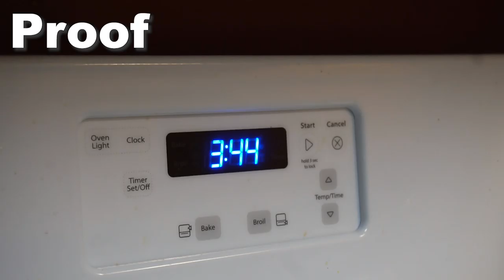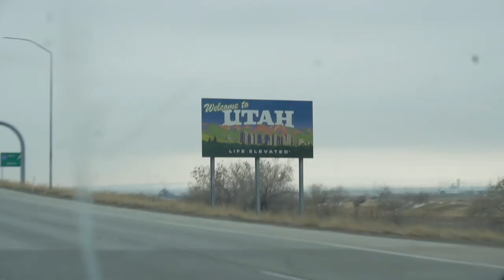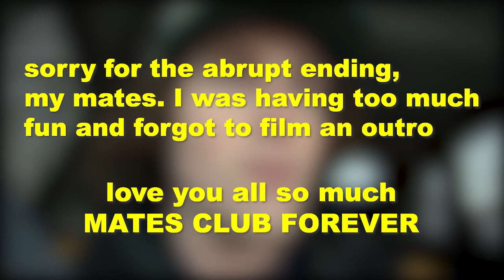Smashing Pumpkins In Utah (It's Cold Out Here)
Smashing pumpkins in Utah, because it’s too cold out here to do anything else.

What is going on, my mates! Hope everyone has been well, I feel like I haven’t uploaded in forever, bit it’s only been a day, so that’s more than likely an issue, I think I’m addicted.

Yesterday I got to Salt Lake City, Utah where my cousin Ben picked me up, then we drove to the town where he goes to college, Logan, Utah.

It’s been an outstanding trip so far; between the snow, the dogs, the freakin mate. It has been a treat.

I genuinely hope you have all been well. The support we’ve been receiving on this channel still blows my mind. Let’s get to 5K before 2019, why not? For real tho, love you mates so much. I wish I could properly articulate how much this all means to me, but I know that’ll never be the case.

1st Official Mates Club drop at the end of this month.
I wouldn’t sleep on it if I were you.

Best,
Nate

*SIGN UP FOR MATE MAIL*

MATES CLUB FOREVER